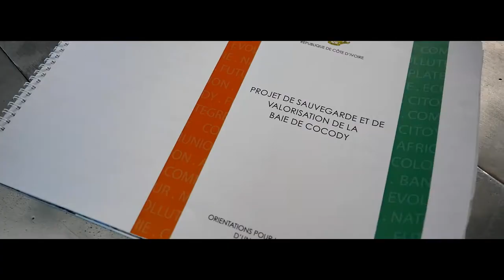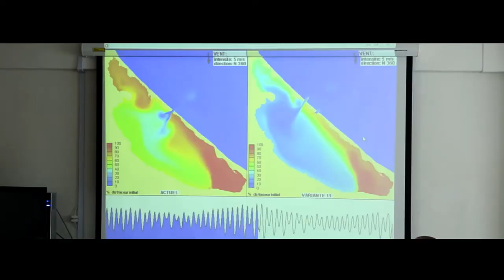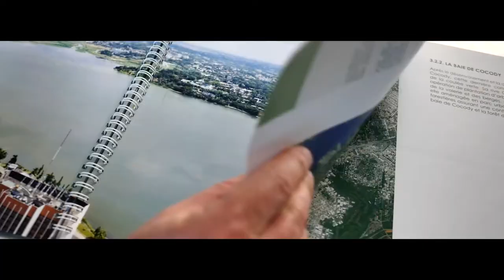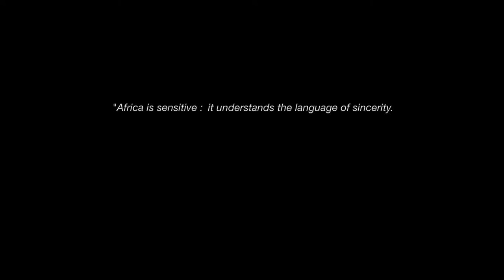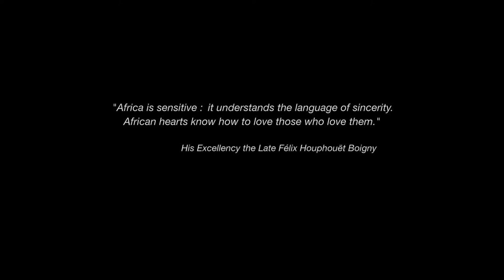King Mohamed VI in Abidjan: a historic phase for Cocody project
This integrated project, developed in close and harmonious collaboration with the Ivorian authorities, aims primarily to bring in a sustainable resolution to the issue of pollution of the bay and its watershed.

This pilot project, through the participatory approach adopted in its design, construction and through the sustainable development values it carries, reflects the exemplary partnership sets between the two brotherly countries.

The Cocody Bay, a highly symbolic site in Abidjan, will benefit within the frame of the project from the construction of bridges, roads, port facilities and an urban park.

The project also provides, thanks to the initiatives of His Majesty the King and His Excellency President Alassane Ouattara, a historic opportunity for the Ivorian and Moroccan expertise in all disciplines, to work together for a common goal.